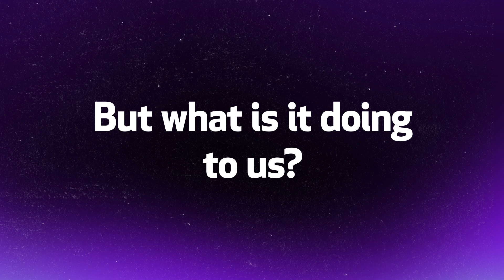Digital Natives Bumper Video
Our bumper video for our Digital Natives series Fall 2019